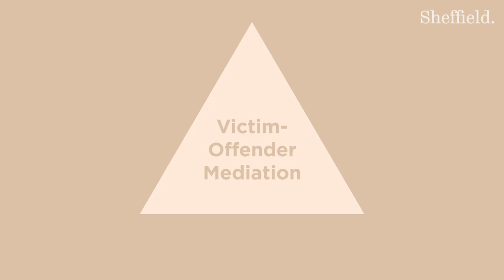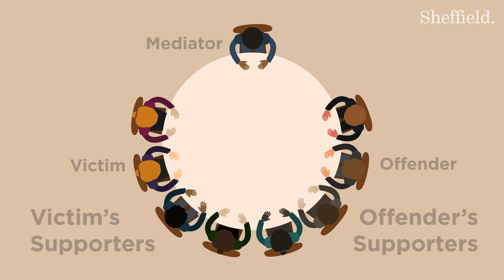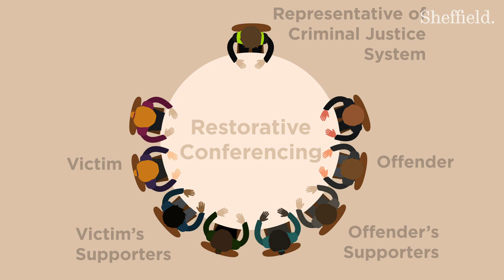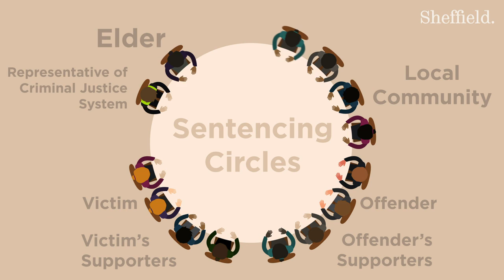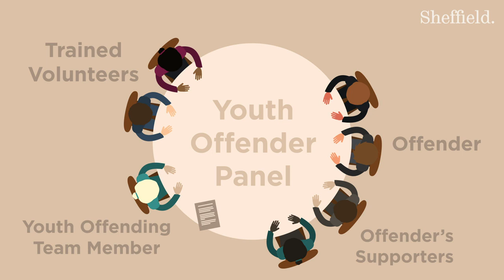Programmes de justice restaurative et Principe d'Inclusion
L'un des principes de la justice réparatrice est l'inclusion. La grande variété de programmes de justice réparatrice utilisés dans le monde peut être classée du moins inclusif au plus inclusif, en fonction des personnes impliquées.

Dans cette vidéo, nous examinerons différentes approches réparatrices et les personnes qui y participent, de la médiation victime-délinquant qui implique deux participants (la victime et le délinquant) aux panels de jeunes délinquants qui impliquent l'ensemble de la communauté.